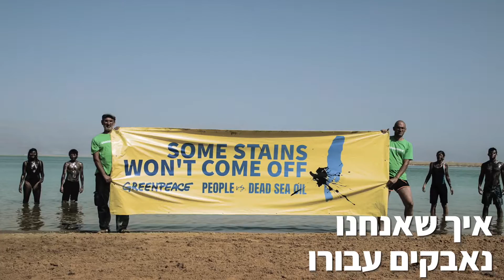סיכום בינלאומי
מהי 2020 בשבילכם? 🤔
השנה שבה העולם הראה לנו סימני מצוקה?
השנה שבה האנושות קיבלה סטירת לחי מצלצלת?
הנה מה שאנחנו חושבים. 😎

שתפו אם אהבתם :)